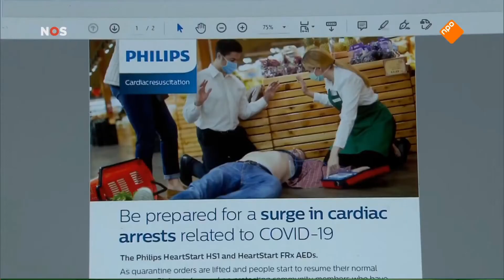Frans van Houten Philips and Jorrit Biesheuvel AED360-ProCardio on Global Chip Shortage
Jorrit Biesheuvel, CEO AED360-ProCardio, stands shoulder-to-shoulder with Philips CEO Frans van Houten. They appeal to chip manufacturers to prioritise the medical device industry, to avoid a situation in which Philips can no longer deliver life-saving devices.
Broadcasted on April 26, 2021, at 20:00, NOS Journaal.